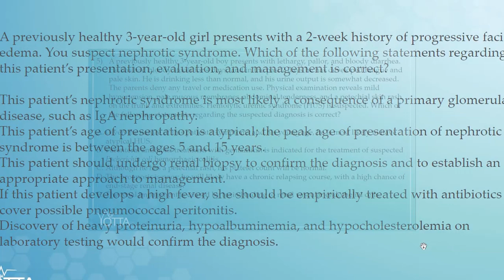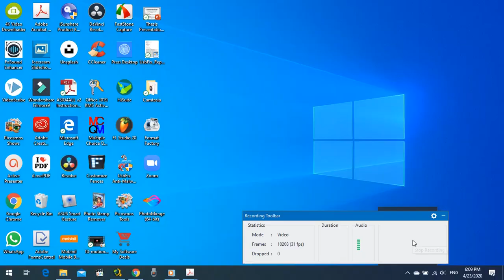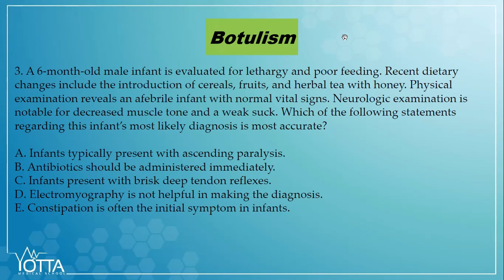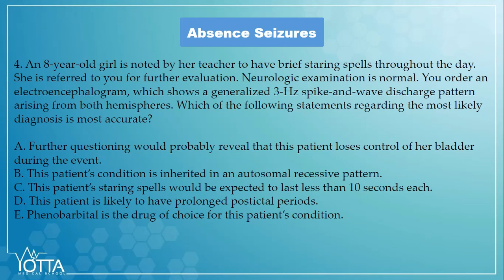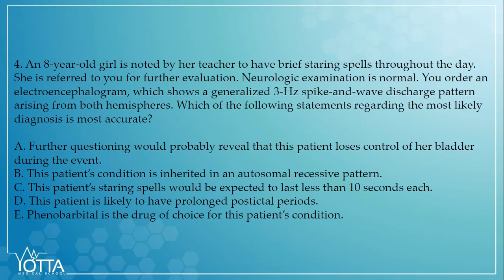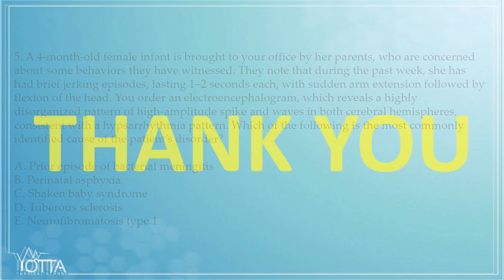Quiz 2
Questions For Kidney & Neurology